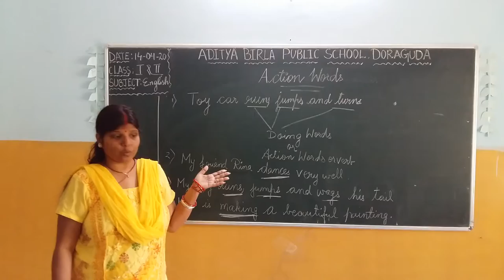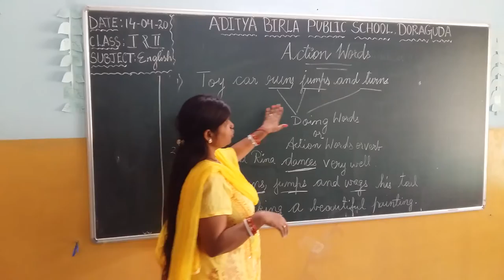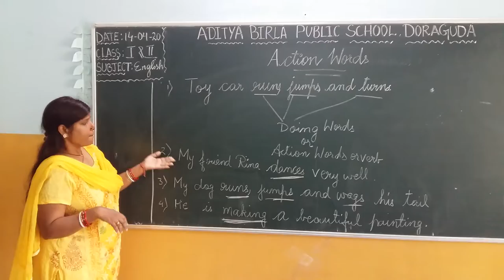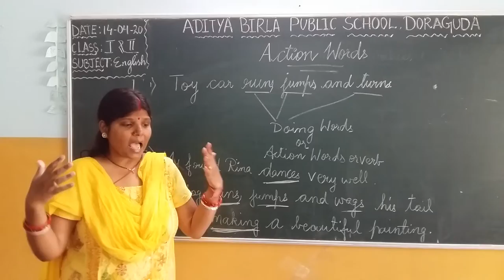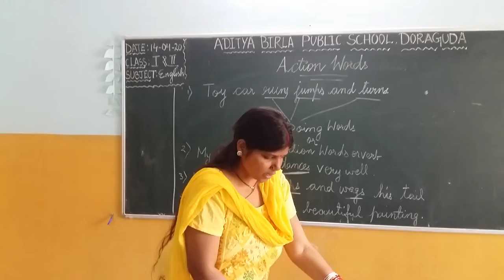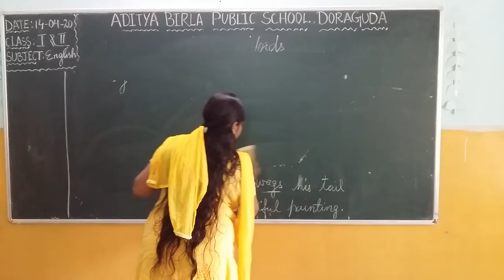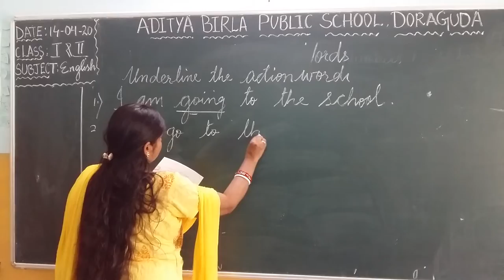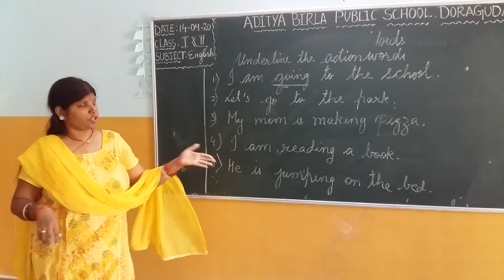VIRTUAL CLASS_CLASS I & II(1)_MS.YOGITA PULEY_ADITYA BIRLA PUBLIC SCHOOL DORAGUDA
ACTION WORDS
ADITYA BIRLA PUBLIC SCHOOL DORAGUDA
RAYAGADA (ODISHA)-765015